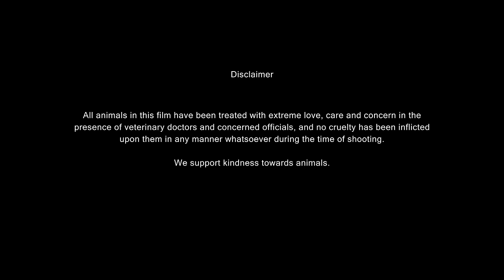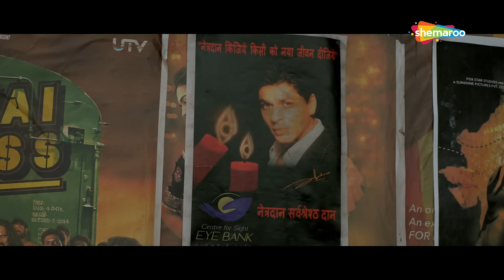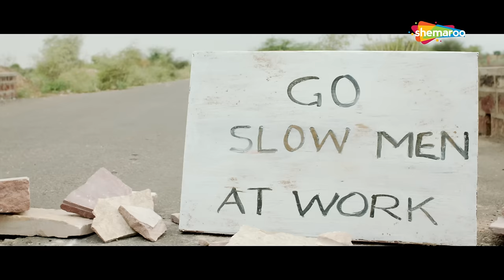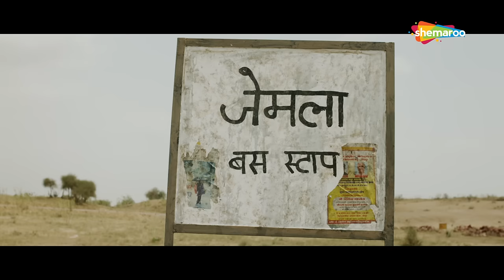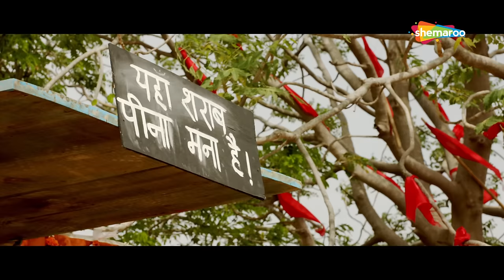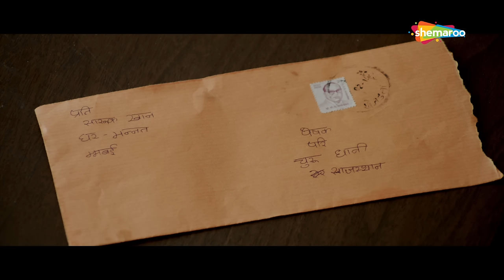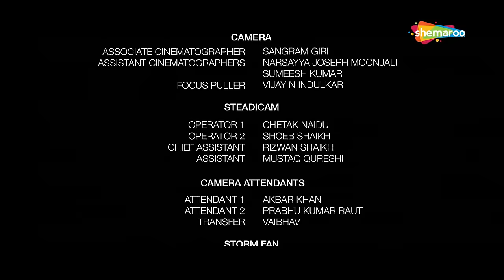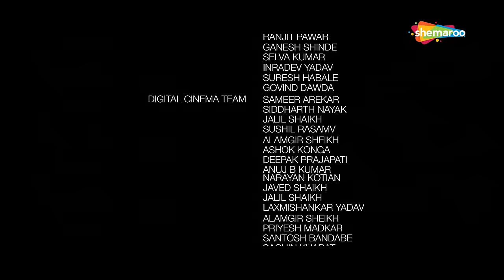National Film Award for Best Children's Film | Dhanak Hindi Movie (HD) - Directed by Nagesh Kukunoor